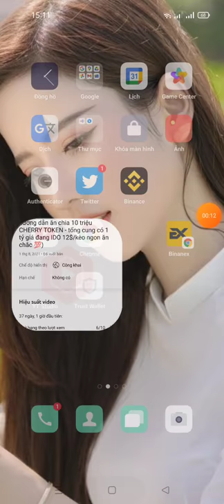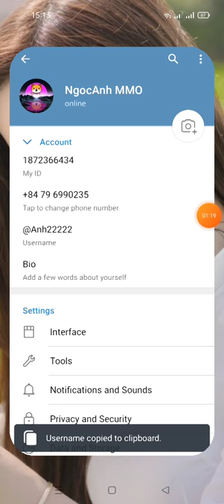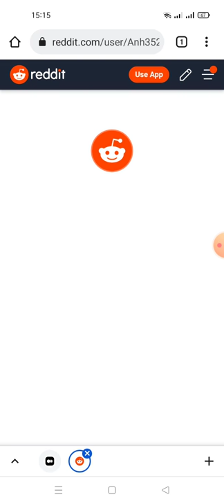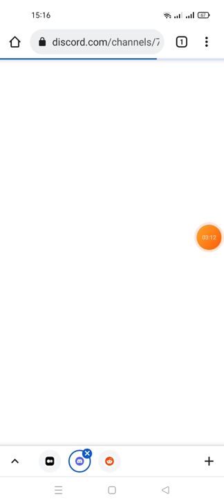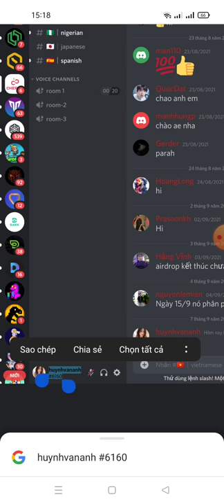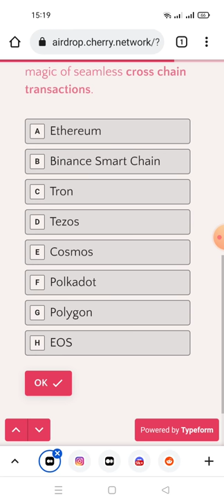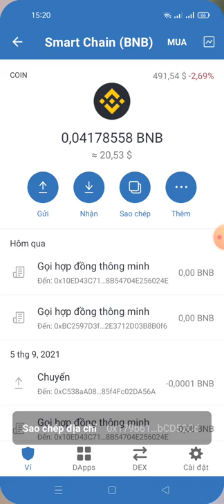update : dự án ăn chia 10 triệu CHERRY TOKEN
Link ĐK

🔥AIRDROP Cherry
 💫 Phần thưởng: 400 Cher ($ 40)
 🔥 Dự án tốt 🔥
 💦 Kết thúc vào ngày 15 tháng 9 💦

 Lưu ý: ⬇️ Mendotry ⬇️
 Đã tham gia ??
 gửi lại thông tin chi tiết của bạn một lần nữa
 Nếu không, bạn sẽ bị loại, nếu bạn không Hoàn thành & Gửi lại Nhiệm vụ

 🚀 Dự án lớn, Đừng bỏ lỡ🚀